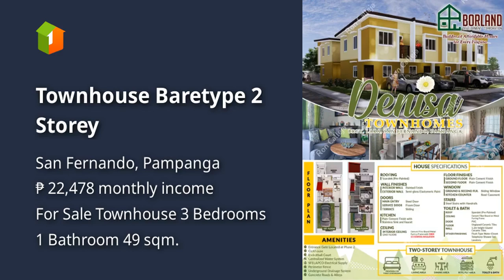House and Lot Pre selling in San Fernando Pampanga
Houses and Lots For Sale in San Fernando, Pampanga: San Fernando, Pampanga